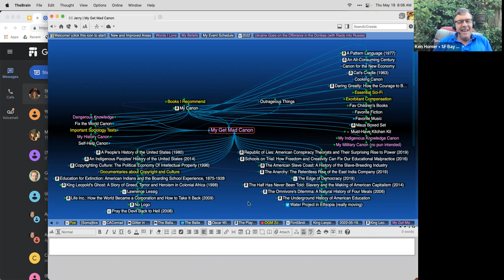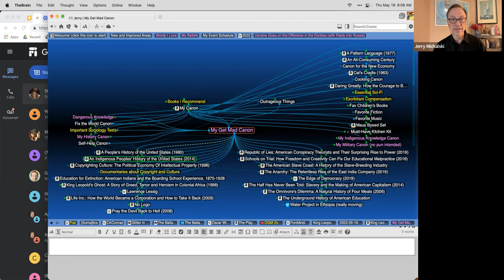2022-05-19 OGM Call